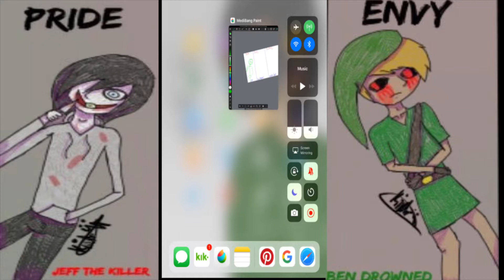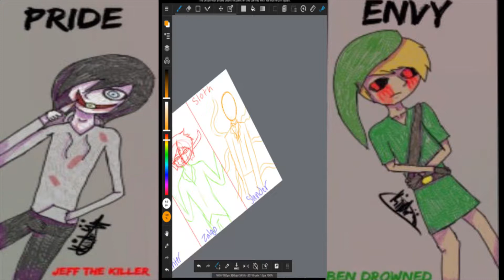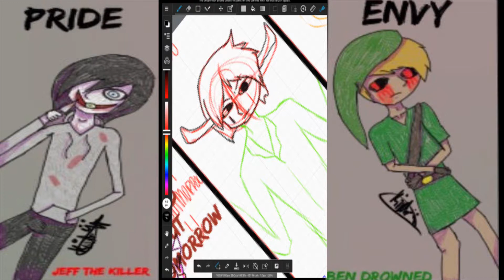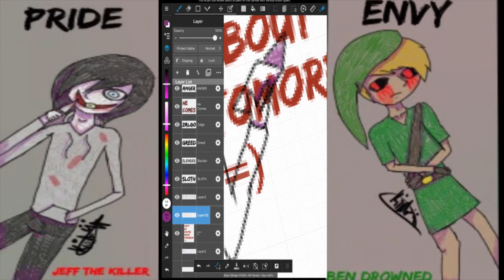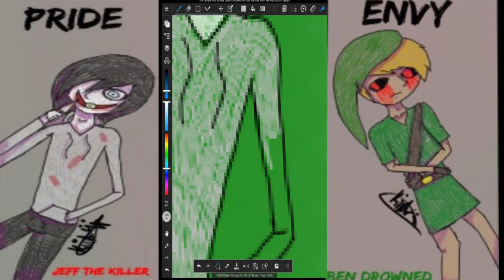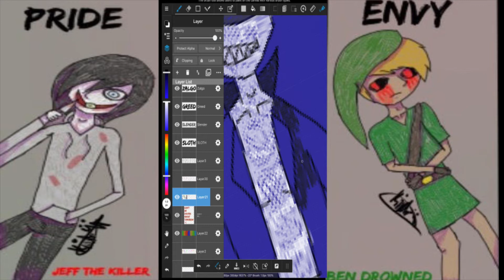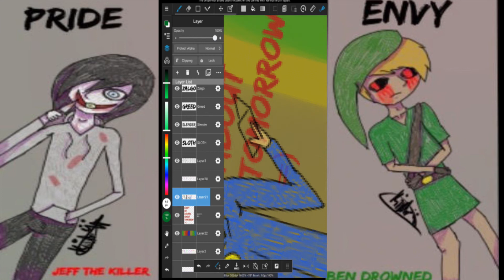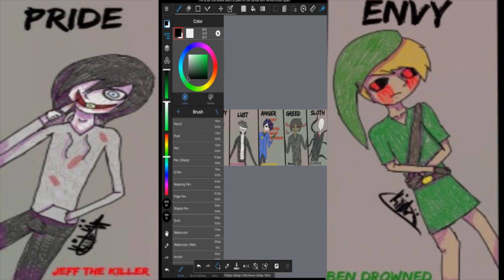Creepypasta Speedpaint "Seven Deadly Sins"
(re-upload) I done goofed on the original video

but here's a video, yep.   An idea I had.  uh, yes.